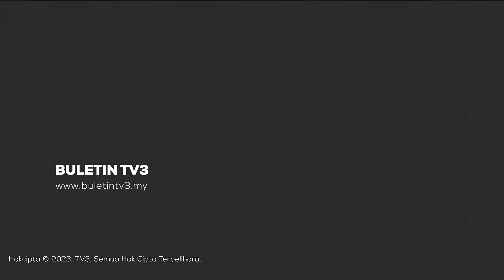NAHAS ELMINA | Laporan Awal Nahas Pesawat Dikeluarkan Jumaat Ini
Laporan awal nahas pesawat jenis Beechcraft Premier 1 yang terhempas di Elmina, Shah Alam, Selangor, 17 Ogos lalu, akan dikeluarkan Jumaat ini.